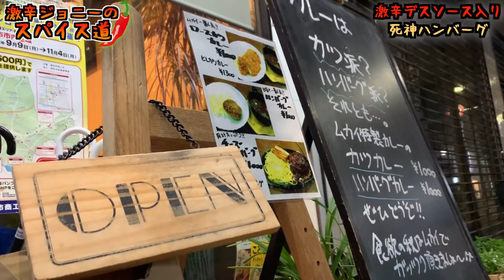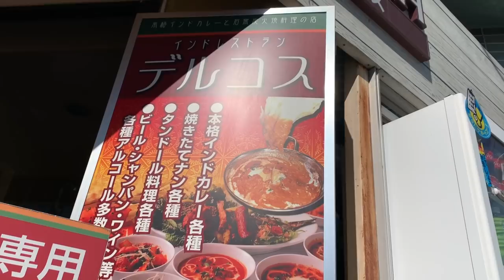1000円お食事券付き！激辛ハンバーグ完食チャレンジ！！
【今回のお店】
カフェ&キッチン　ムカイ
東京都調布市国領町1-9-3 小谷田ビル 1F